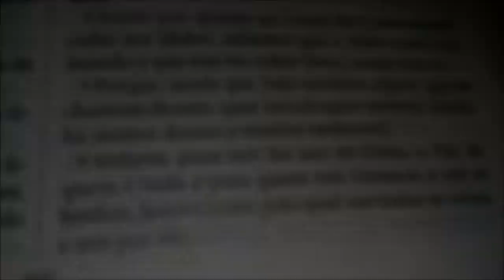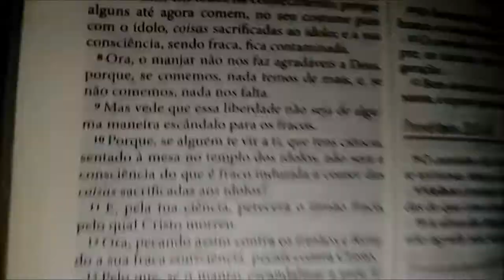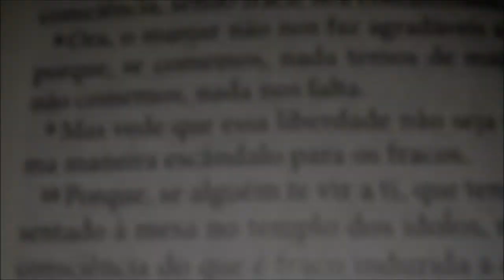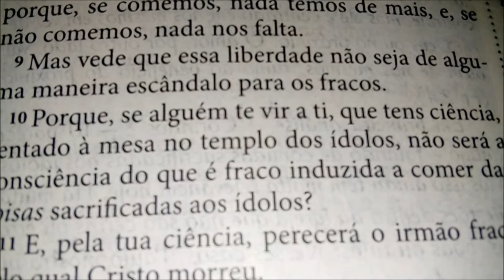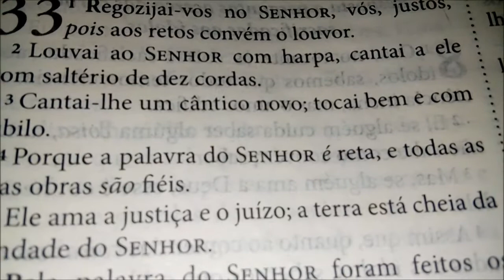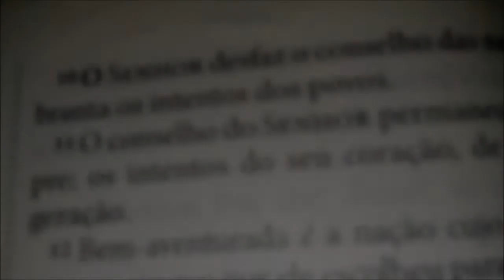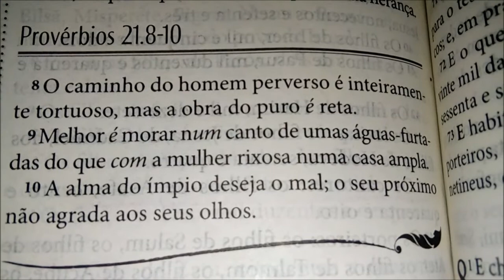Leia a Bíblia toda em 1 Ano - 225º Dia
* Hoje: Neemias 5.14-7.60, I Coríntios 8.1-13, Salmos 33.1-12 e Provérbios 21.8-10.